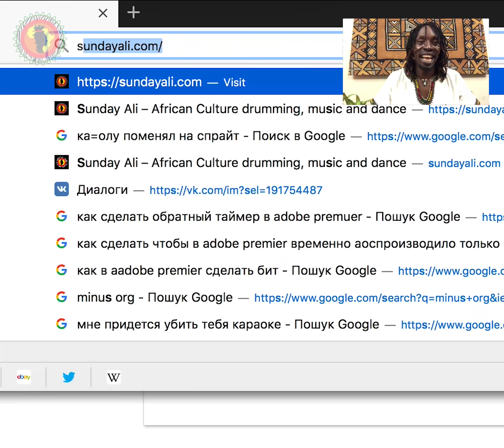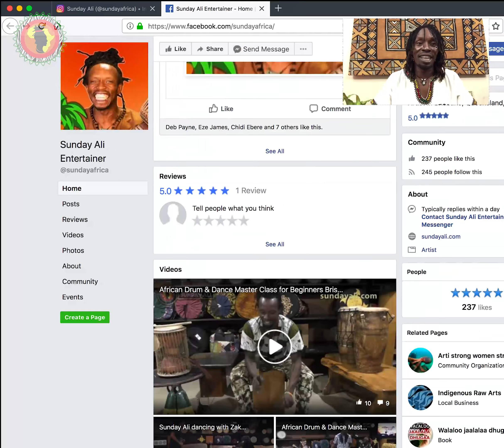Sunday Ali Promo Video for Booking